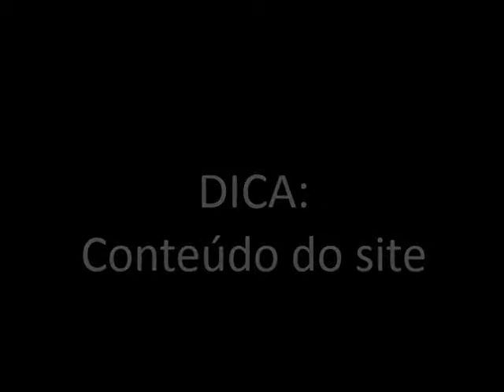A importancia do conteúdo do seu site | ANDERSON HERNANDES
Nesse v[ideo Anderson Hernandes fala da importancia do conteúdo do seu site e como ele pode ajudar no tráfego de visitantes e dar resultados. Aplicado especialmente a empresas de serviços profissionais incluindo de serviços contábeis o vídeo é muito importante para o sucesso do site da sua empresa